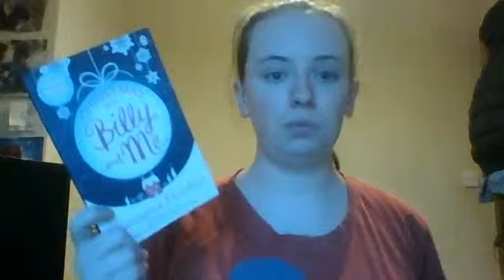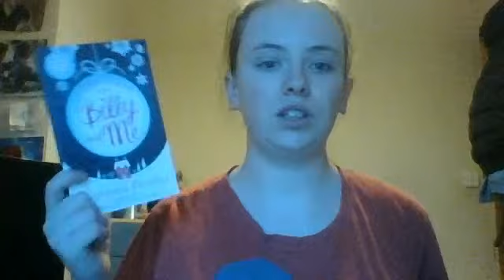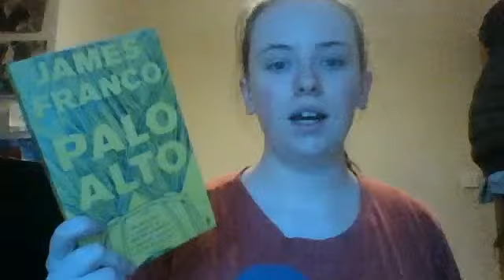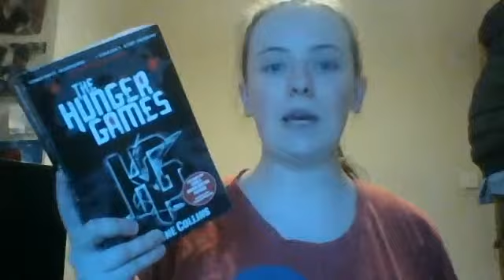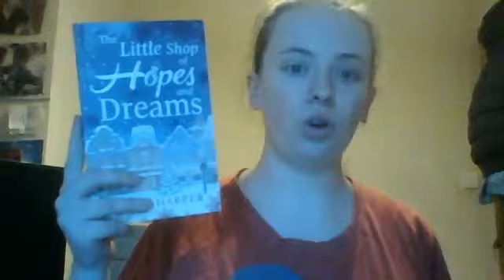Book Unhaul 1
This is my first book un-haul. Some of the audio had played up again, even though I filmed this twice. :| I apologise, but there is nothing I can really do to fix the problem at the moment.

 I unfortunately can't ship these anywhere within or outside the UK, as it gets expensive with larger objects. So will sell these locally and give some of these books to charity.